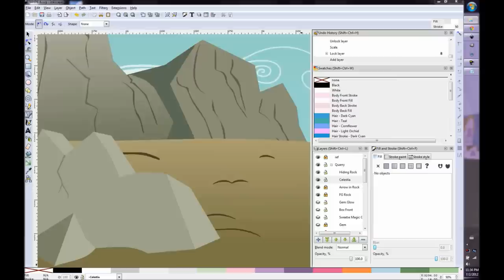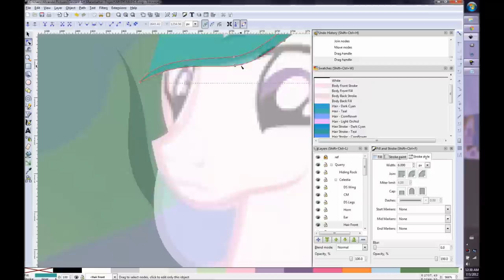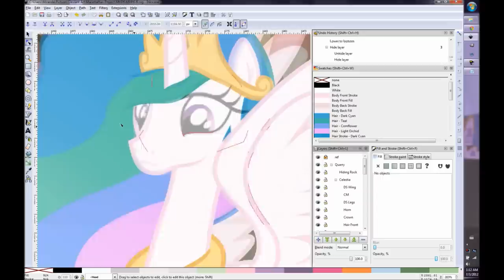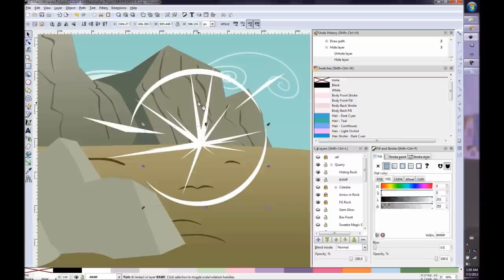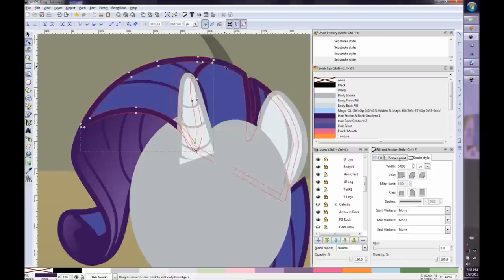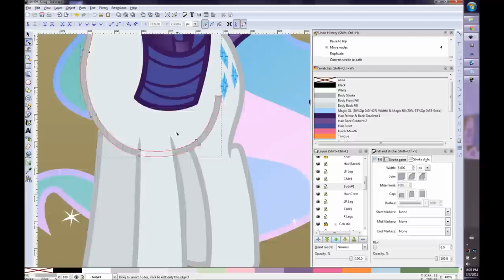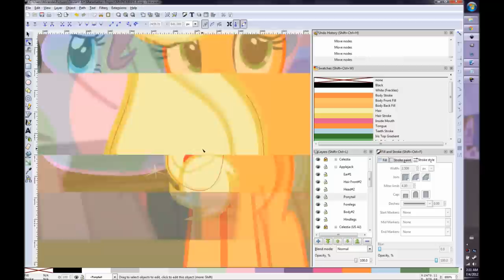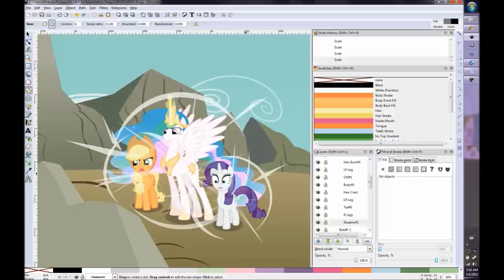Manehattan Project 6-6 (Speed Draw)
Sixth Panels of the Sixth Strip in the series

Dialog to be added later:
Rarity: SWEETIE BELLE!
AJ: APPLE BLOOM!